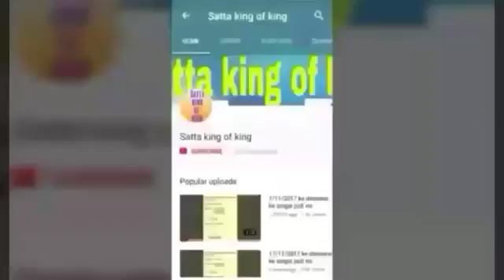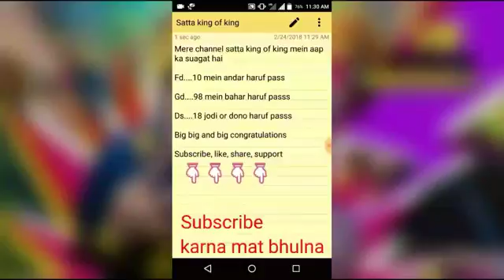All game winner jodi or dono haruf pass ho gaya dhamaka 💯 YouTube 360p